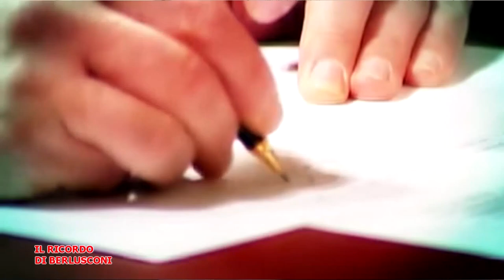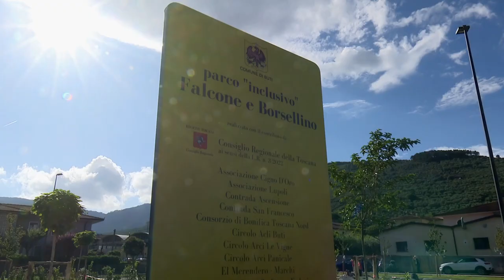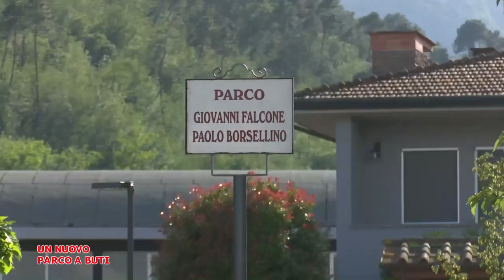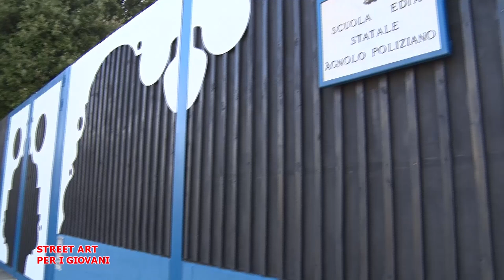Telegranducato - Regionando del 16 giugno 2023